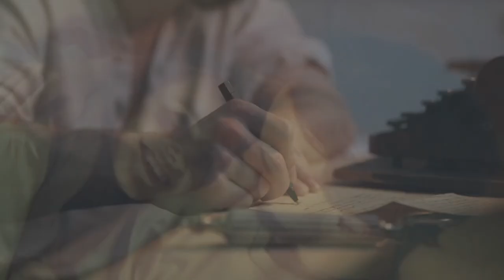Perdere l’amore - Massimo Ranieri (cover Michele Scarpa)